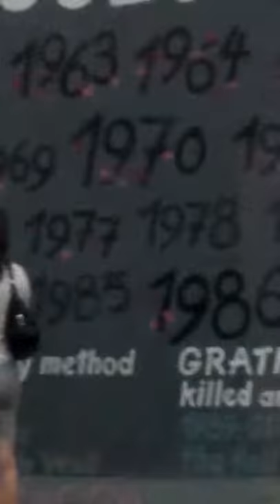Trabi car tour Berlin wall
Trabi car tours. Berlin